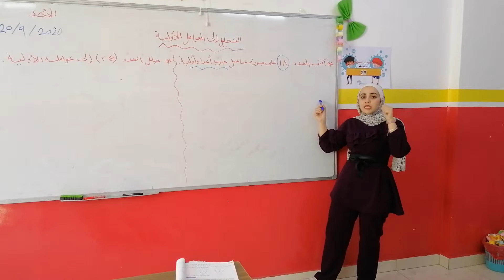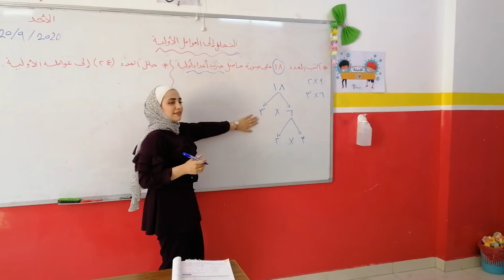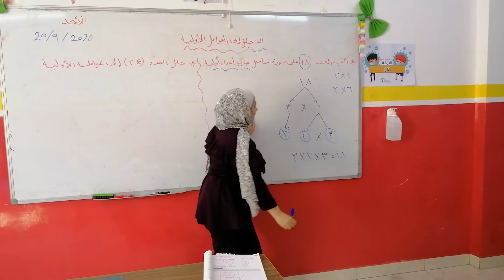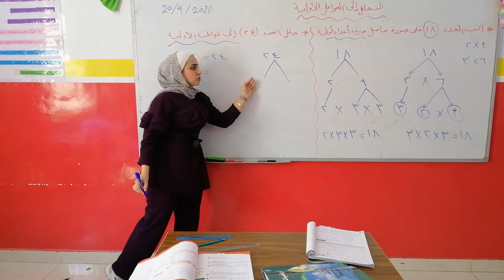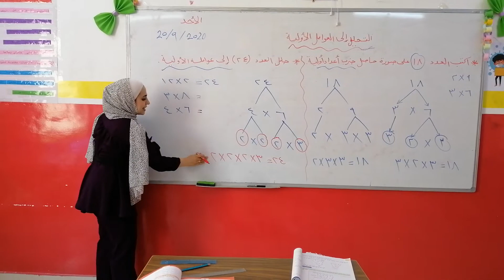الرياضيات الصف السادس (أ، ب، ج) التحليل إلى العوامل الأولية الأحد 20/9/2020